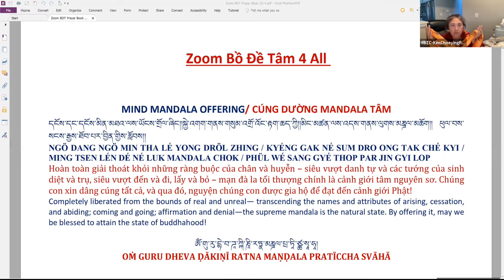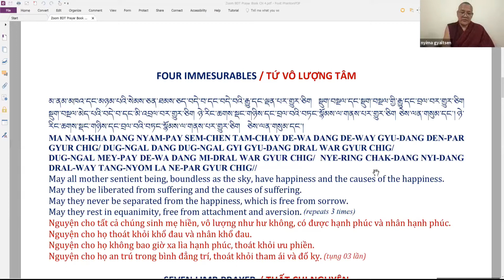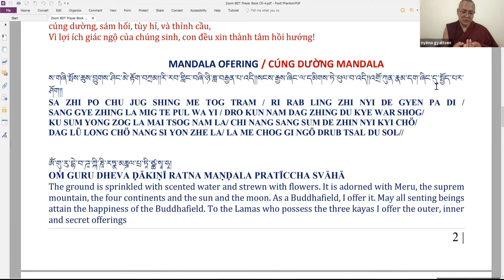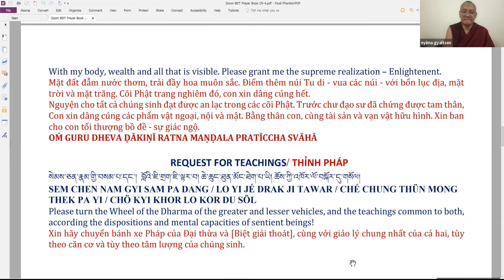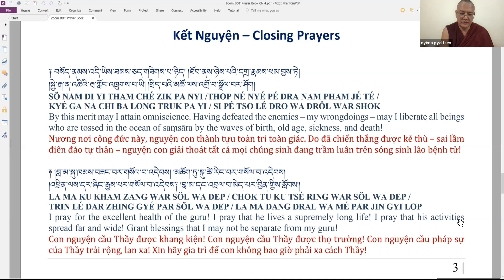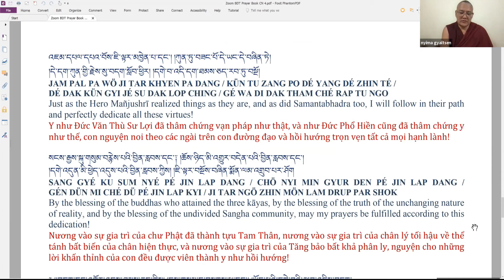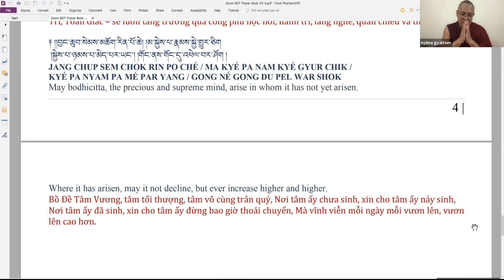GONGCHIG #12 (TIBETAN - ENGLISH) - KHENCHEN NYIMA GYALTSEN RINPOCHE